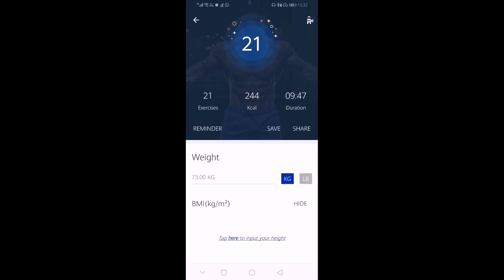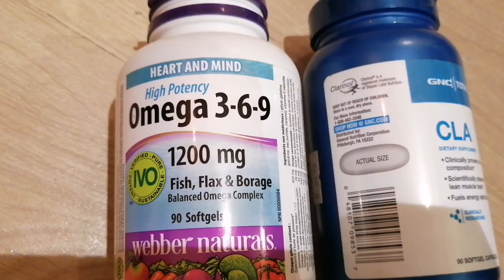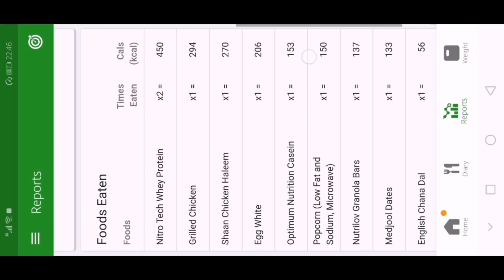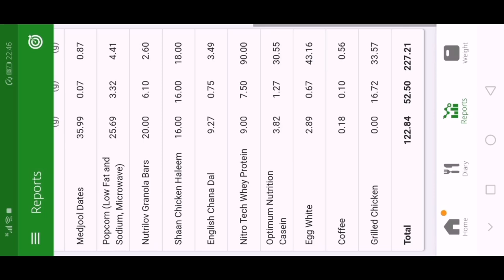Brutal Day | Mission Abs Day 18 | Fahad Sheikh | vlog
Wht a brutal quads day.